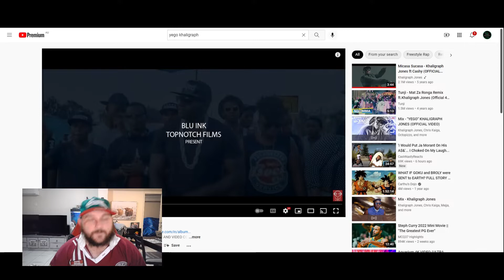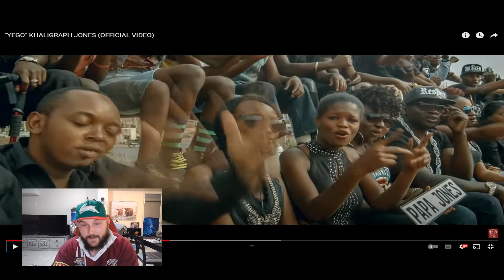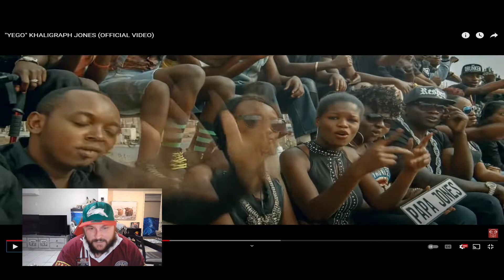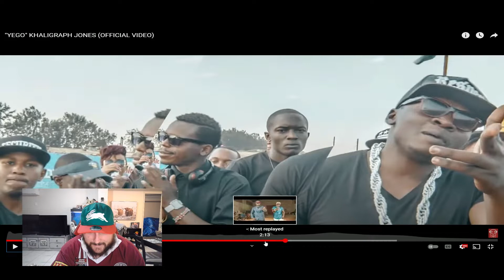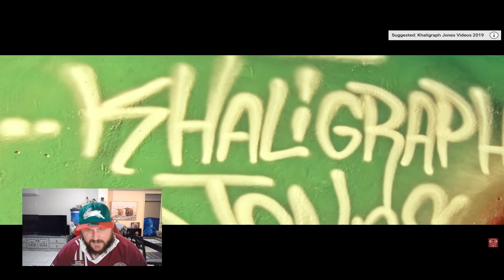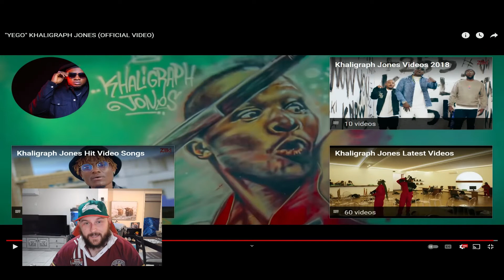"YEGO" KHALIGRAPH JONES (OFFICIAL VIDEO) [AUSSIE REACTS]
CAN WE AIM FOR THE 3K SUBSCRIBER GOAL BY THE END OF 2022! WE'VE GOT TILL DECEMBER 31ST 2022 TO HIT THAT!

Search: AdosTheGreat